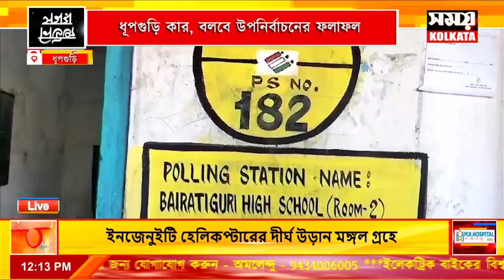dhupguri by-election : নির্বাচনী বিধিভঙ্গের অভিযোগ বিজেপি প্রার্থী তাপসী রায়ের